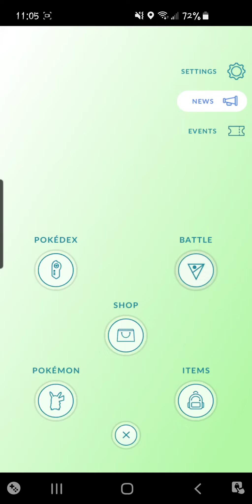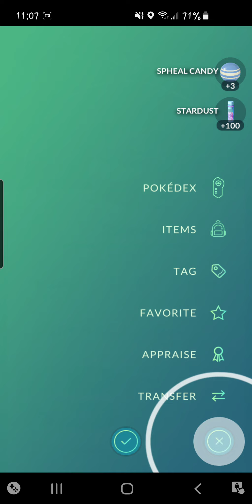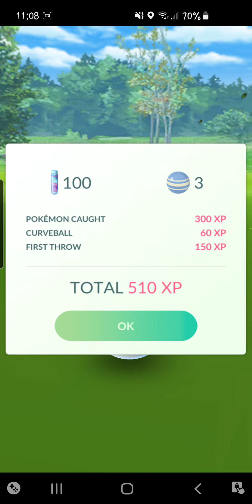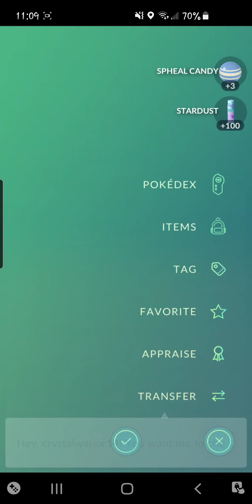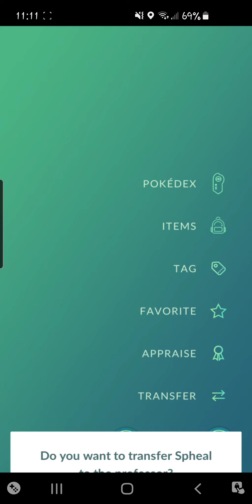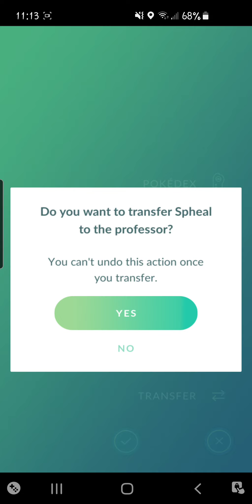Recording until I get my favorite pokemon shiny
Today is spheal community day in Pokemon GO, and spheal also happens to be my absolute favorite pokemon. I got it surprisingly early.